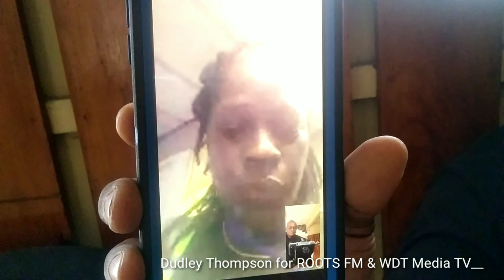WDT Media TV. Azandra Foster lost and found purse was collected by her brother at MSC lobby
With all her ID cards